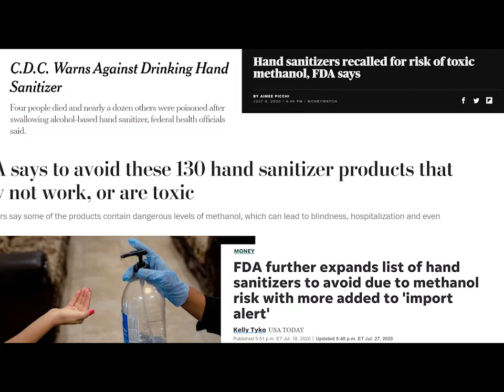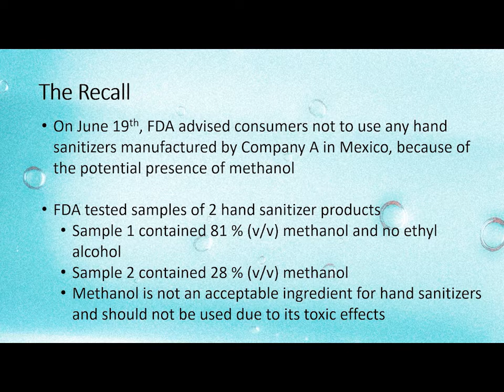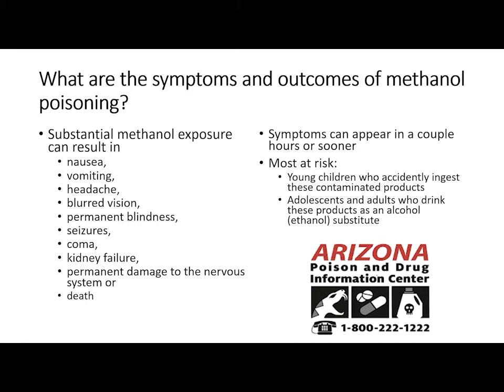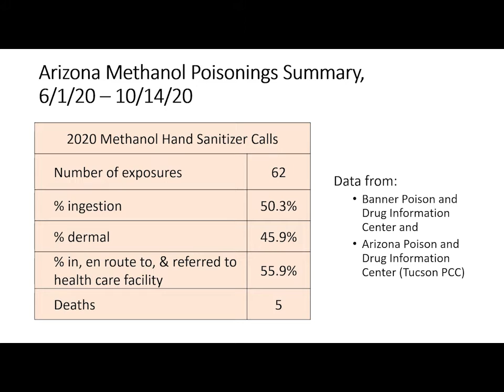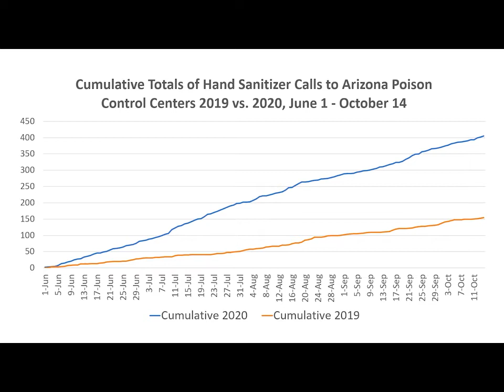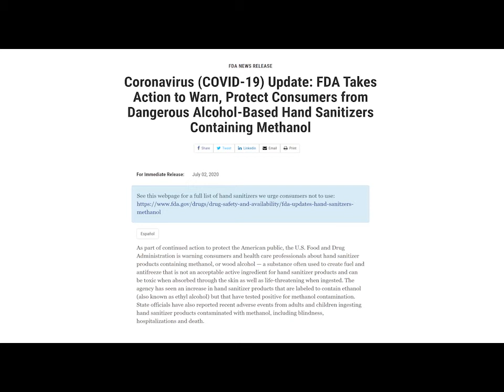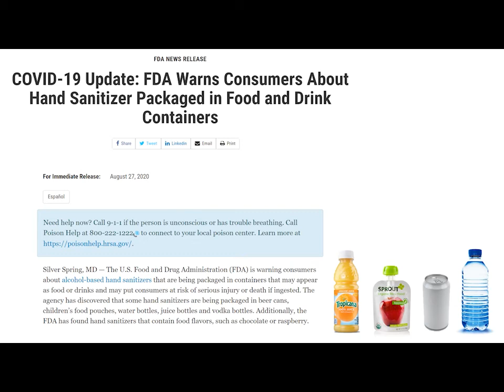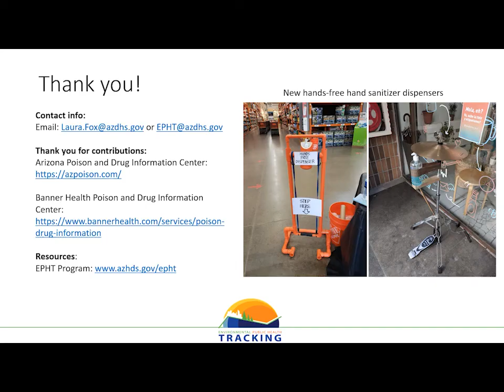Hand Sanitizer Recalls and Methanol, Laura Fox of ADHS OEH